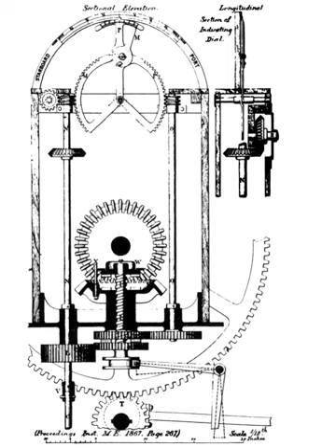Steering engine | Wikipedia audio article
00:00:05 History
00:02:05 See also

- Socrates

SUMMARY
A steering engine is a power steering device for ships.